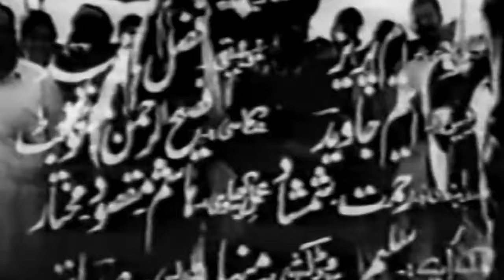JANI DUSHMAN (PUNJBAI) - SUDHIR, NAGHMA, MUNAWAR ZARIF, RANGEELA, SAWAN - FULL PAKISTANI MOVIE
Star Cast - Naghma, Sudhir, Talat Siddiqi, Mazhar Shah, Sawan, Munawar Zarif, Rangeela, Salma Mumtaz, Razia, Farida, Tahira, Oma Devi, Rafiq, Rajni, Sheikh Iqbal, Zahoor Shah, Najmaul Hassan, Ladla